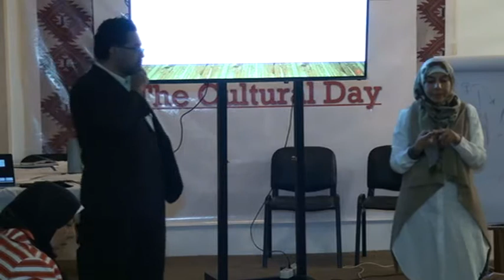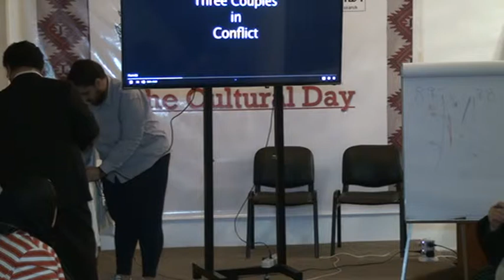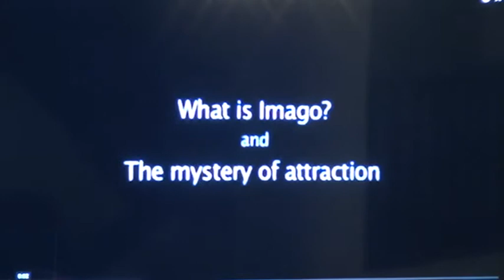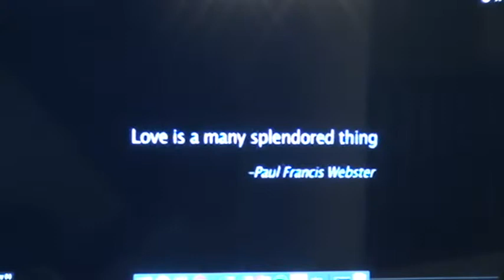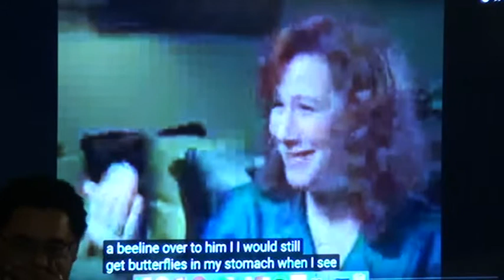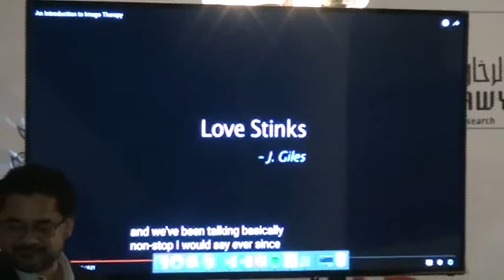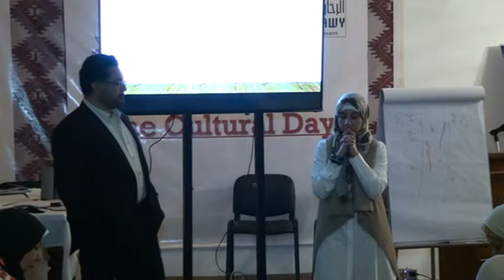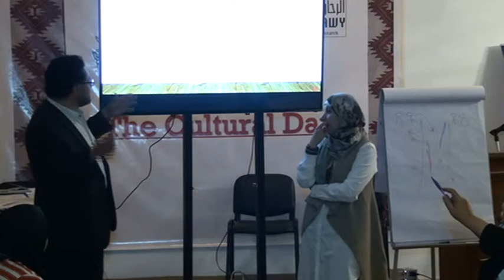PART 3 ( 8- 3-2019) EFT WORKSHOP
هذه المادة غير مسموح بتبادلها مع الغير حفظا على الامانة المهنية
وجميع الحقوق محفوظة للجمعية المصرية للعلاجات الجماعية EAGT